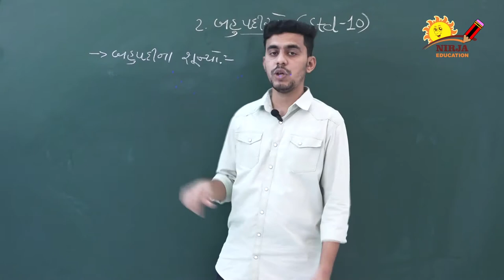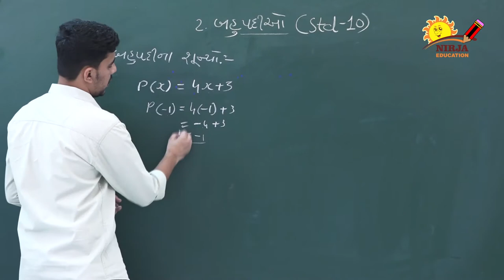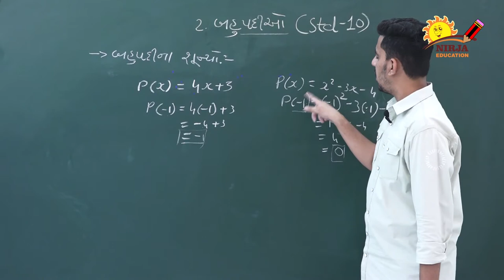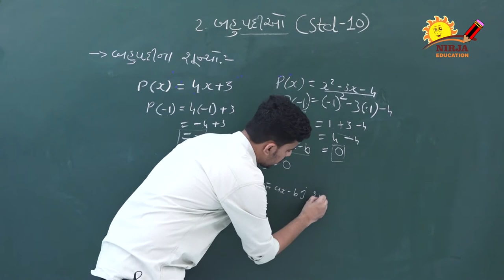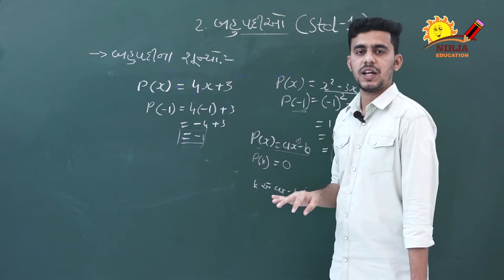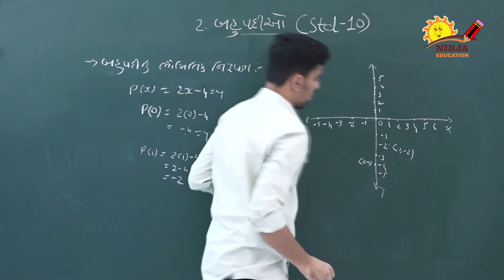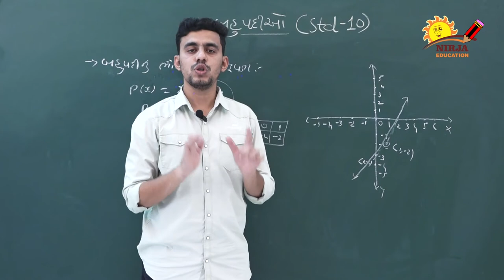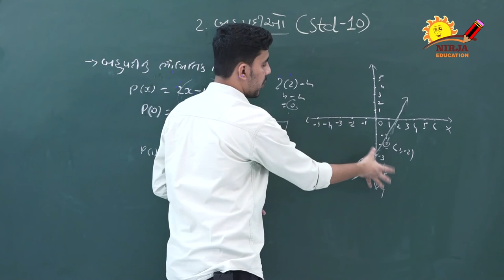Std 10 Maths in Gujarati - std 10 Maths Chapter-2 (બહુપદીઓ) in Gujarati Part 2 - NCERT - state board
Class 10 Maths in gujarati
Chapter 2 . બહુપદીઓ
Part 2

Explained by Mr. Rahul Pandya

This video is about Std 10 Maths new syllabus for Gujarati medium students

 maths class x ch 2  maths video std 10 maths new syllabus std 10 ncert maths textbook maths class chapter ncert gujarati exercise theorem

std 10 maths videos in gujarati chapter 2 બહુપદીઓ..

in this video you will learn introduction and important formulas of chapter- 2
std 10 maths chapter 2 |  std 10 maths ch 2 in gujarati | std 10  ncert maths chapter 2.